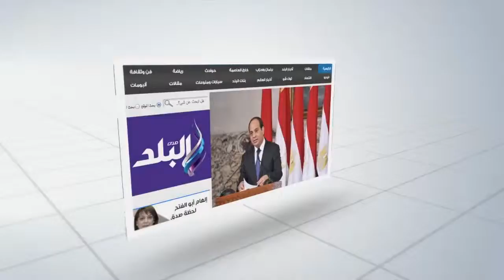صدى البلد | حاتم ربيع:مهرجان سماع يؤسس لفكرة التصالح مع الآخر وإذابة الفوارق